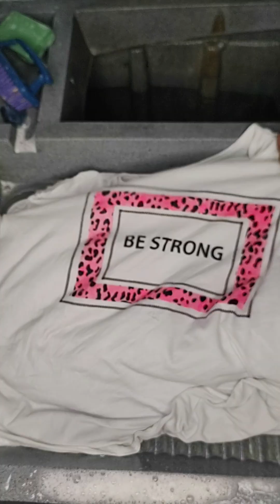Lavando ropa blanca en el lavadero